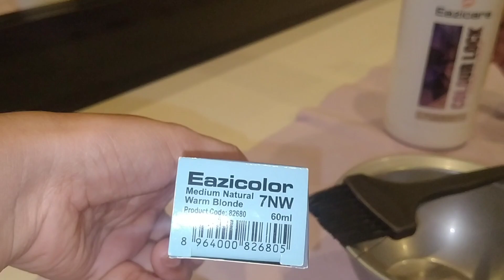blonde hair dye just like parlour l one day class for hair dye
hi guys
if you want to do hair dye at your home with me so you can enjoy this vedio and subcribe like vedios blonde hairdye online class colour Fashion dye toddlersall colors showsColourhair color at homefashion hair colorFashion dye karne ka tarikagolden blonde hairash blonde hair colorBlonde hair colorhair color tipsHair dyeblack girls hairstylescoloured hairat home hair dyehow to dye hair at homeHair dye tutorialhow to dye your hair at homehow to colour your hair at homehair color techniqueHair dye tutorial professional